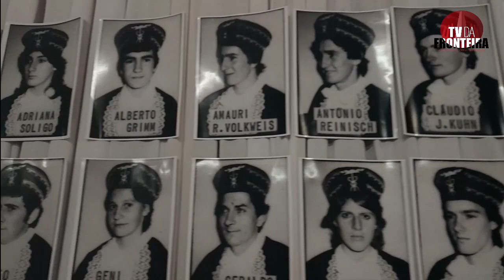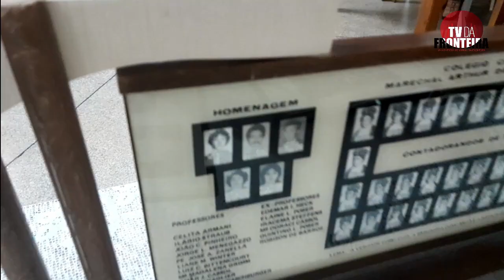Reencontro de alunos depois de 40 anos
REENCONTRO APÓS 40 ANOS | Formados em 1983 uma turma de curso Técnico em Contabilidade faz um reencontro marcante no coração de todos os ex-alunos.